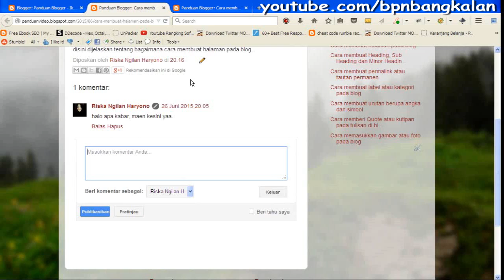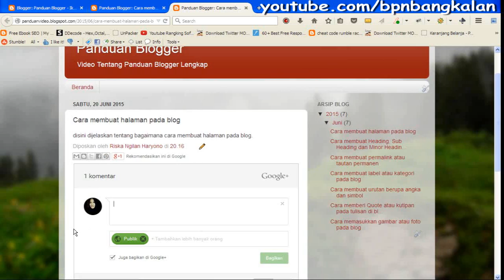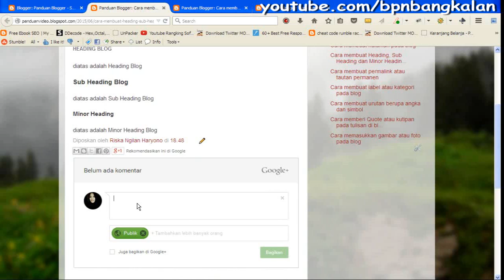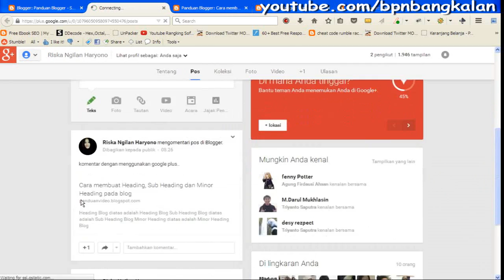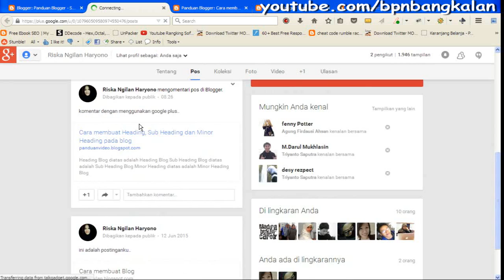Cara Mengganti Komentar Default Blogspot menjadi Google Plus ✅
Dalam Video dijelaskan tentang bagaimana cara untuk mengganti komentar default blogger dengan komentar dari Google Plus. Kelebihan komentar dari google plus ini adalah pengunjung bisa membagikan postingan atau artikel ke beranda google plus mereka. tentunya ini baik untuk menarik pengunjung lainnya datang ke blog kita.